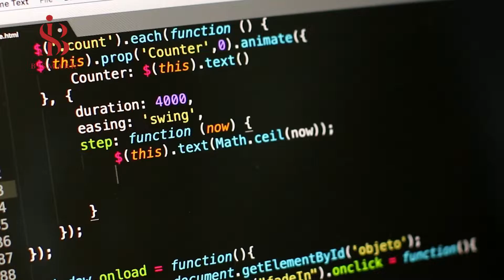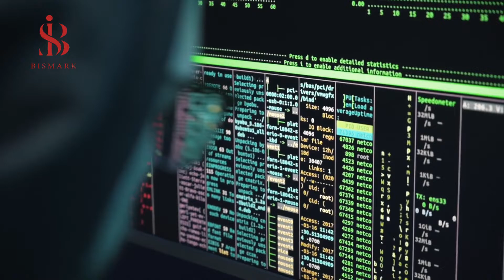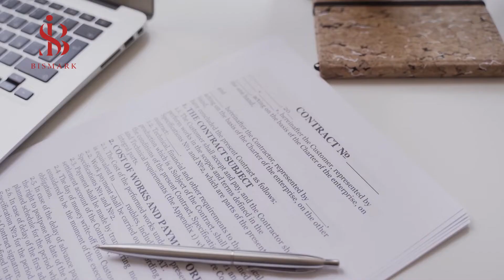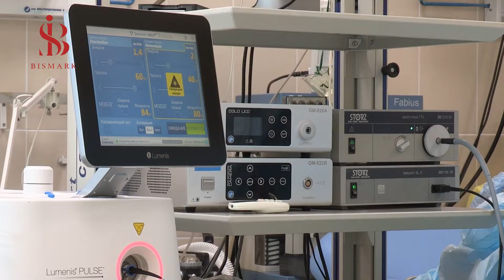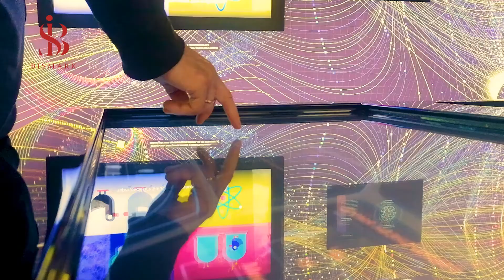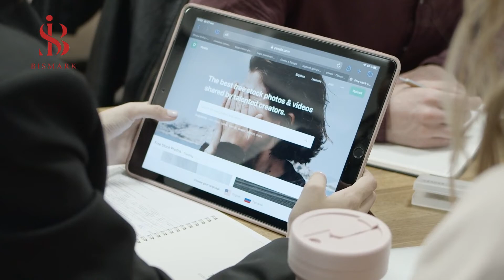Top 10 industries in usa - Mega project in usa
We will talk about the top 10 industries in the United States, including computer systems design and similar services, services provided for buildings and residences, building construction contractors, residential building construction, other professional, scientific and technical services, Heavy and civil industries, Healthcare in US ,technology in the US,Non-durable consumer industry,Retail in US, The best sector in u.s
Top 5 Ongoing Mega Projects in California State, USA, in 2022
Top 10 Future U.S. MEGAPROJECTS
15 BIGGEST U.S MEGAPROJECTS
 Megaprojects Completing in 2022
 Megaprojects Completing in 2023
Most Impressive Megaprojects Under Construction
The largest economic projects in the United States
New US projects
Grand Central’s $11BN Underground Expansion
US smart car project
New project in the United States
Building the largest US embassy in the Middle East
Renewable energy project in the Us
US projects in the future
Current US Projects
The largest infrastructure projects in the United States
New projects in Us
projects in the Us
US future projects
US projects
USA projects
Megaprojects and future weapons: Eurafrasia + Australia
projects USA
Megaprojects and future weapons
the end of the universe
10 Scientific Predictions For The End Of The World
ww3
Global War
apocalyse war
apocalyse war III
The end of the China
The end of the Russia
Arkansas
 Arizona
 Alabama
 Alaska
 Illinois
 Indiana
 Oregon
 Oklahoma
 Ohio
 Idaho
 yeah
 Pennsylvania
 Texas
 Tennessee
 Georgia (US state)
 South Dakota
 North Dakota
 Delaware
 Rhode Island
 Virginia
 fl
 West Virginia
 Vermont
 South Carolina
 North Carolina
 California
 Kansas
 Kentucky
 Colorado
 Connecticut
 Louisiana
 Maryland
 Massachusetts
 Montana
 Missouri
 Mississippi
 Michigan
 who
 Minnesota
 Nebraska
 nv
 New Hampshire
 New Jersey
 New Mexico
 New York
 Hawaii
 Washington
 Wyoming
 Wisconsin
 Utah